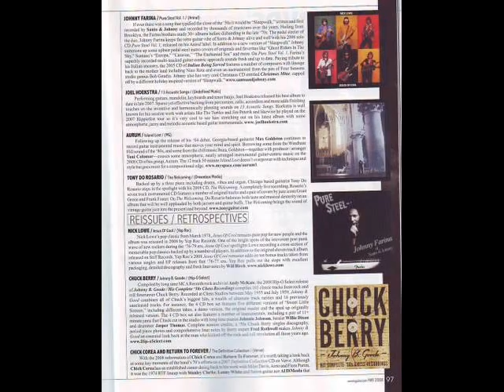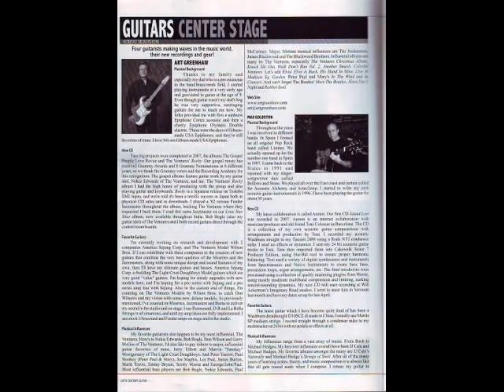"Song for Louisa" Max Goldston's Emancipation CD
Song for Louisa from his 2009 cd Emancipation
Recording up at WILL ACKERMAN'S IMAGINARY ROAD STUDIOS, Goldston makes the most of the studios high tech sound and comes out a winner with Emancipation. Few guitarists today are as adept and proficient as Goldston when it comes to capturing the WINDHAM HILL guitar sound that Ackerman helped introduce with his signings back then, including the late great Michael Hedges, Alex DeGrassi and Ackerman himself. An essential spin for fans of the acoustic guitar, Emancipation is a breezy acoustic guitar masterpiece and will appeal to fans of the Windham Hill sound and beyond. Further assisted by top sound engineer CORIN NELSEN, Goldston makes his Martin guitar ring out loud and clear on a solid CD that simultaneously traces the legacy of the acoustic instrumental guitar sound while bringing it forward into the future. One other point to mention is the eye-catching artwork adorning the CD cover of of Emancipation, to which Goldston comments, The cover design is a painting called La Chica con Guitarra. The painter is TOM PROVO, an artist I met over in Ibiza years ago. Graphic art design ANGELES DIAZ.
More non-standard open tunings used by Max Goldston
DADEAD, CGDGCD, EBEF#BE, DADF#AD, DAEEAE, DAEF#BE, CAEGBE, CGEF#BE, CGDGBD, EBEEBE, DACGCE